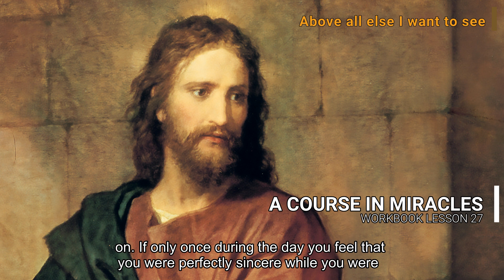A COURSE IN MIRACLES - WORKBOOK LESSON 27 (spoken with subtitles)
Lesson 27
"Above all else I want to see."
Today's idea expresses something stronger than mere determination. It gives vision priority among your desires. You may feel hesitant about using the idea on the ground that you are not sure you really mean it. This does not matter. The purpose of today's exercises is to bring the time when the idea will be wholly true a little nearer. There may be a great temptation to believe that some sort of sacrifice is being asked of you when you say you want to see above all else. If you become uneasy about the lack of reservation involved, add:

"Vision has no cost to anyone."

If fear of loss still persists, add further:

"It can only bless."

The idea for today needs many repetitions for maximum benefit. It should be used at least every half hour, and more often if possible. You might try for every fifteen or twenty minutes. It is recommended that you set a definite time interval for using the idea when you wake or shortly afterwards, and attempt to adhere to it throughout the day. It will not be difficult to do this, even if you are engaged in conversation or otherwise occupied at the time. You can still repeat one short sentence to yourself without disturbing anything that is going on.

The real question is how often will you remember? How much do you want today's idea to be true? Answer one of these questions, and you have answered the other. You will probably miss several applications, and perhaps quite a number. Do not be disturbed by this, but do try to keep on your schedule from then on. If only once during the day you feel that you were perfectly sincere while you were repeating today's idea, you can be sure that you have saved yourself many years of effort.